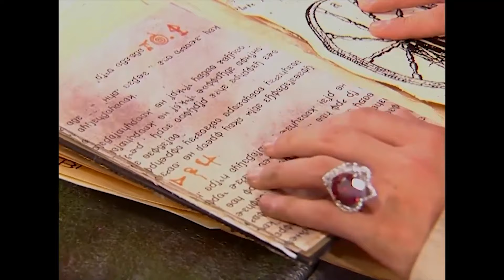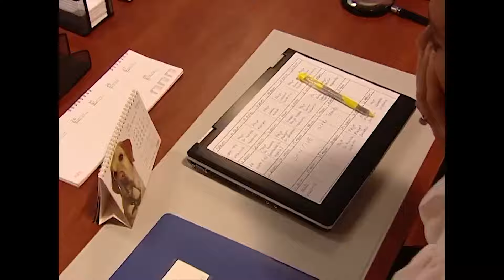Bez Bebek 50. Bölüm | Çocuklara Özel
Oyuncu kadrosu:
Nana: Evrim Akın
Hakan: Tan Sağtürk (1-70) / Alpay Atalan (72-101)
Kulina: Oya Aydoğan
Makbule: Sevinç Aktansel
Şoker: Mehmet Usta
Simge: Fatoş Kabasakal
Emre: Ege Tanman
Yağmur: Reyhan Asena Keskinci
Özge: Sibel Kasapoğlu
Merve: Şükran Ovalı
Volkan: Tuğrul Arsever
Gamze: Eda Yılmaz
Binali: Tevfik Yapıcı
Selman: Necip Memilli
Selim: Turan Cihan Şimşek
Petek: Begüm Öner
Mimi: Pınar Aylin
Pompirikya: Elif Ceren Balıkçı
Belgin: Deniz Özerman
Tayfun Bey: Yılmaz Gruda